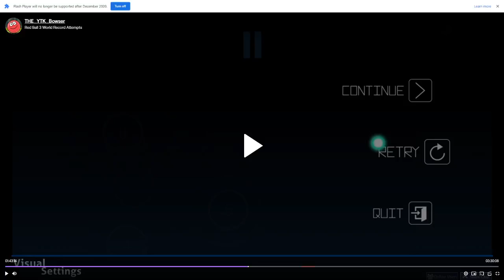Guinea Pig Bridge 161 pp. New Best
That gave way more than I thought it would